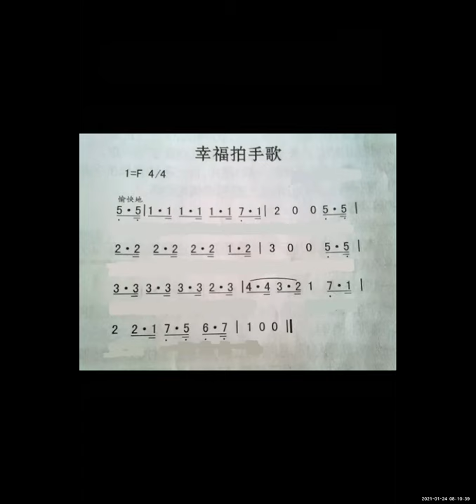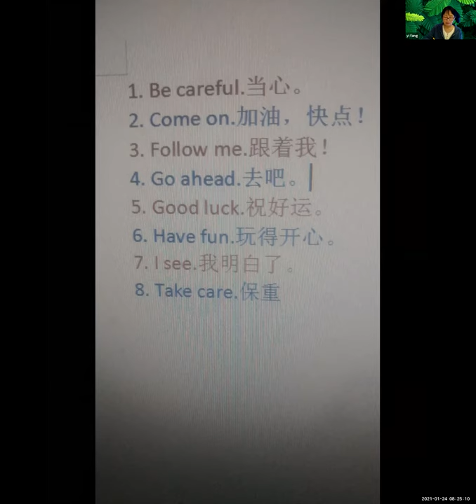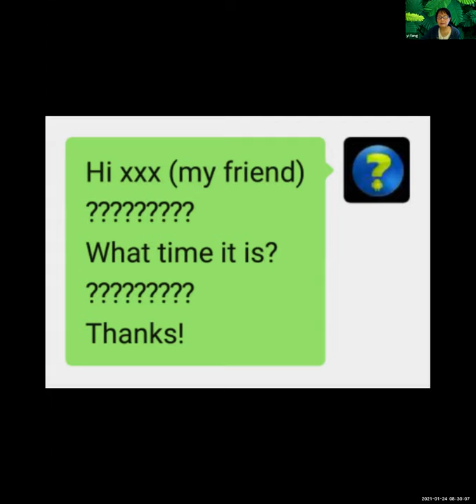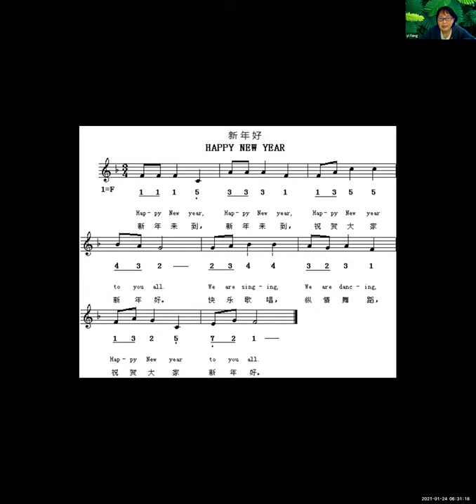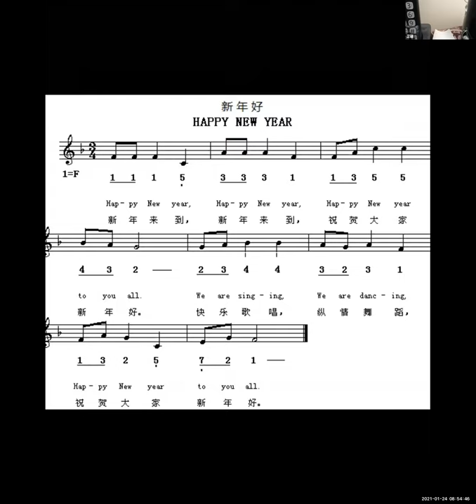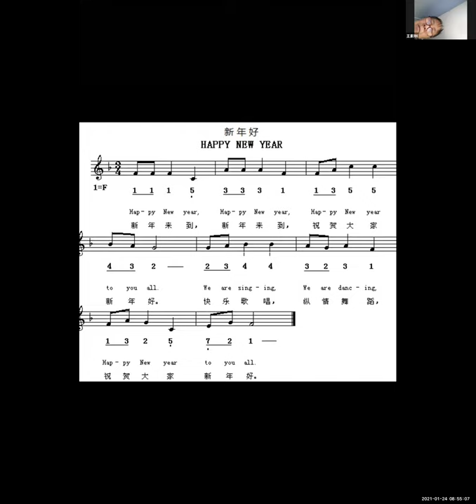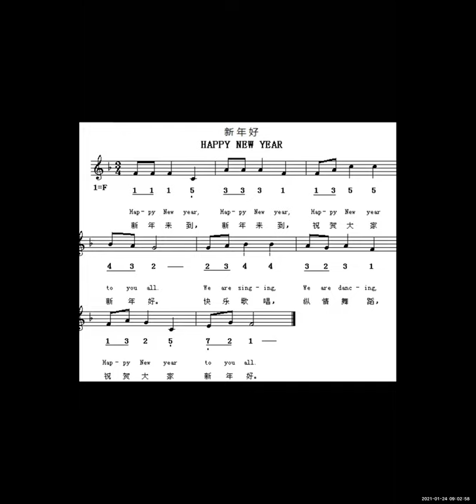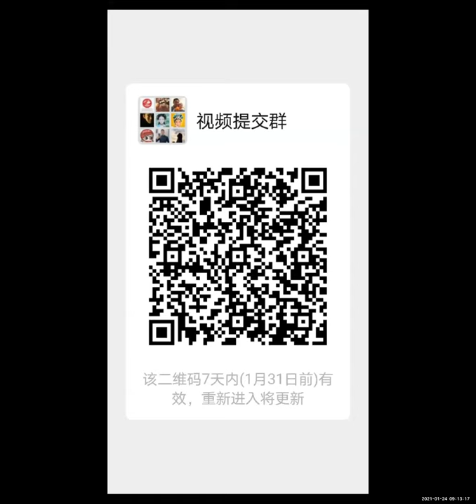英语角唱歌班学习2021-1-24|志愿者活动